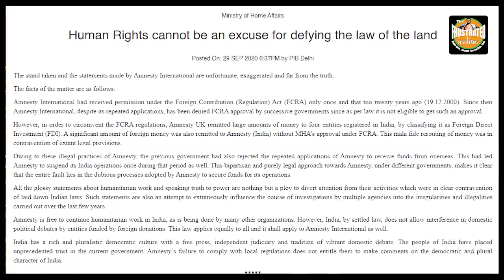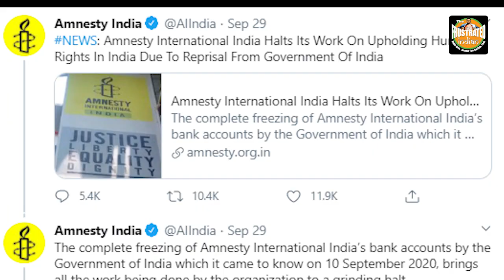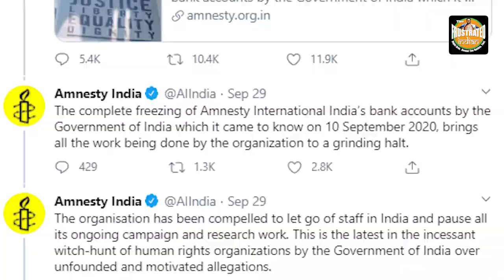The real reason why Amnesty International shut shops in India